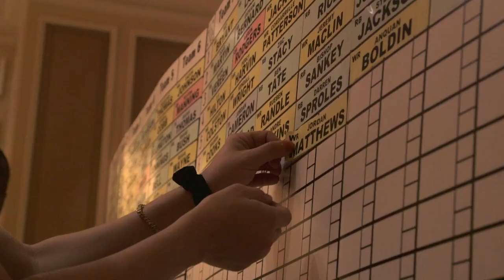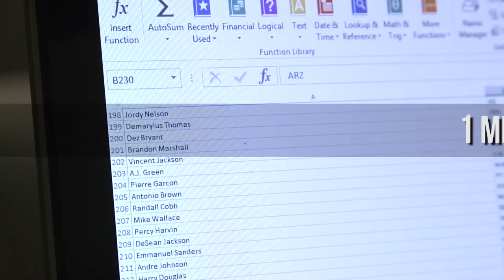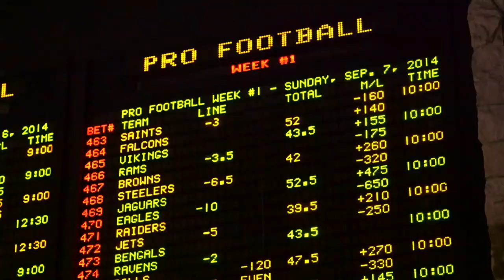Living The Fantasy Trailer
“Living The Fantasy” is a feature length documentary, following the lives of Fantasy Football High-Rollers as they try to become the World Champion of Fantasy Football.

This is not your typical “home league.”  These players are competing for upwards of hundreds of thousands of dollars as they try to win the Fantasy Football World Championship in Las Vegas, all while grinding it out on Daily Sports Sites, such as draftkings.com for upwards of MILLIONS of dollars in prizes.

Fantasy Football is not just a hobby anymore.  There are people out there that are making a good living at it.

Wait till you find out if one of our players will become the World Champion of Fantasy Football - all while “Living The Fantasy.”